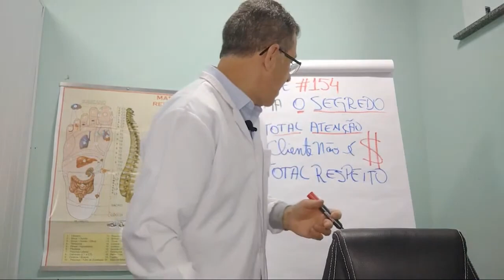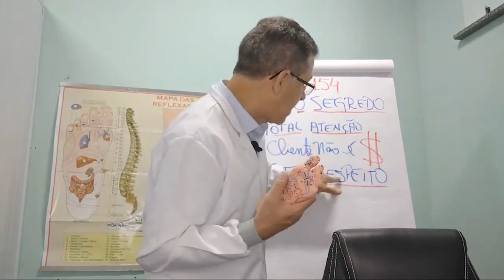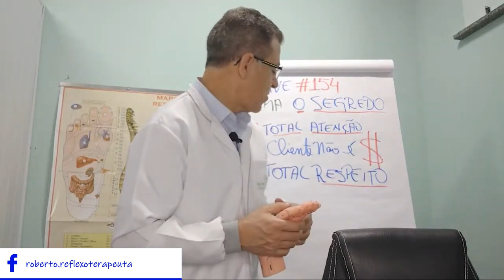Respeito com os Clientes